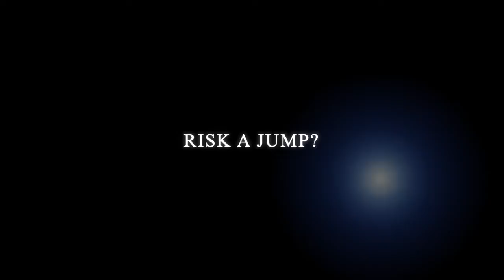KWL Giggleswick - teaser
Race number 2 Sunday 12th January at Giggleswick School. It isn't looking like snow this year but there is a beck to run through/jump over!